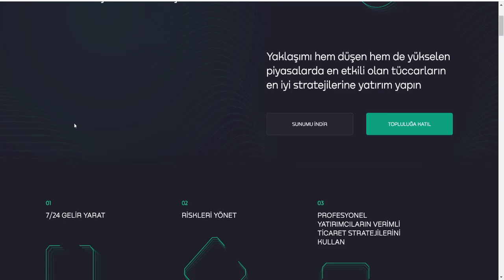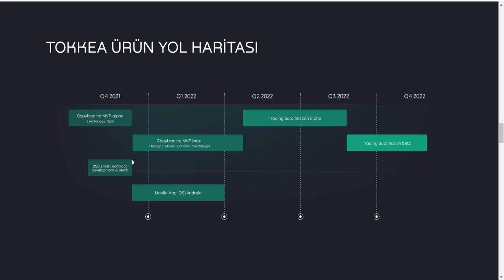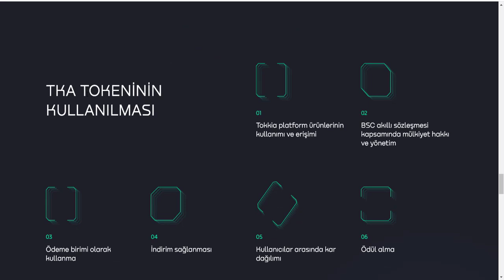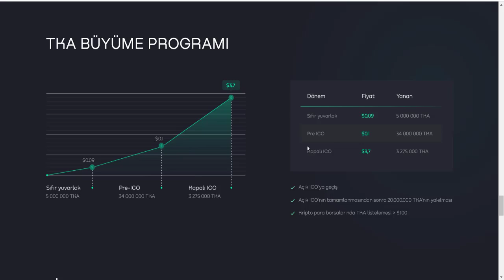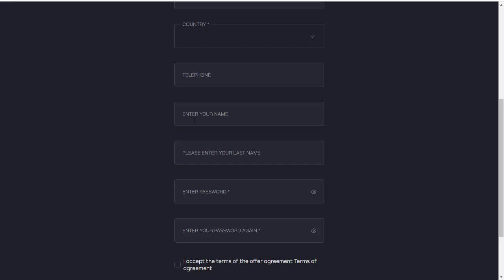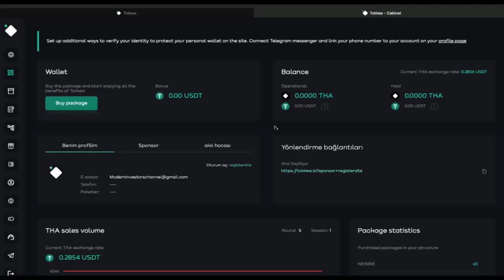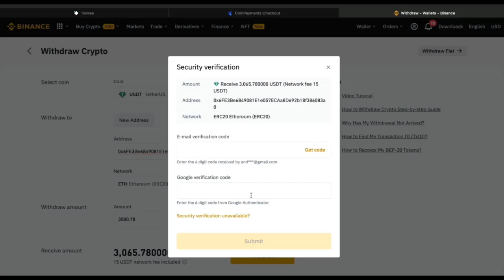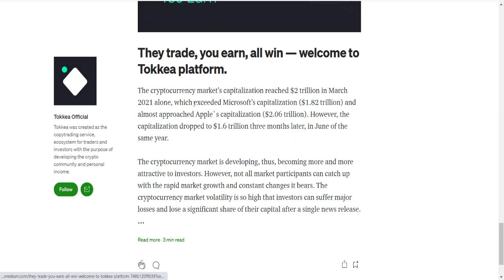Tokkea Projesi - Kriptoparalar ile Kopyalama Ticareti Yaparak Para Kazan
TKA belirteci 24 Haziran'dan bu yana %300'den fazla kazandı.  Ve şu anda Tokkea şirketi, insanların yalnızca belirteç oranındaki büyümeden değil, aynı zamanda ortaklık pazarlama programlarından da yararlanabilecekleri ICO'yu yürütüyor.  Token 0,1$'dan başladı ve şimdi 0,3$'a yakın.  (şu anki arka ofis TKA oranınıza bakın)

 Tokkea, katılımcıların çok basit bir ROI fırsatına sahip olduğu birkaç projeden biridir - tokenlerini istediğiniz zaman dahili P2P değişiminde satabilirler.

 ICO kampanyasına giderek daha fazla insan katıldıkça Token sürekli büyüyor.

 TKA'nın kurunun Kasım ayına yakın 2$'a ulaşması bekleniyor.

 Şirket, MVP'sini 14-15 Ekim'de Dubai'de, genel sponsorlardan biri olacakları GCC bölgesindeki en büyük blockchain etkinliği olan WOWSUMMIT'de resmen başlattı.
 Bağlantım aracılığıyla projeye katılın